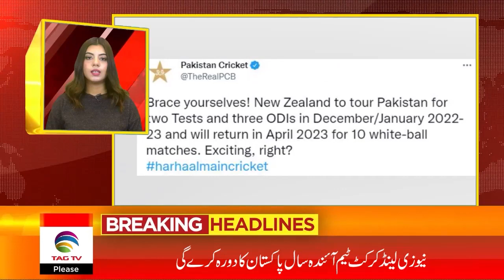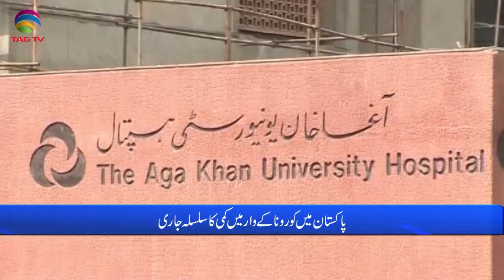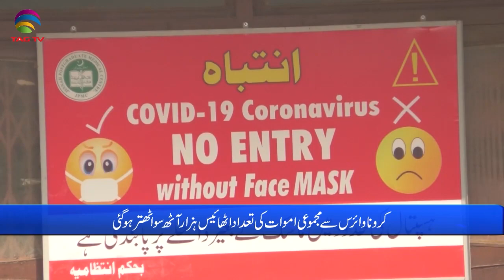Pakistan News Bulletin with Rukhsar Shahzad, Dec 20, 2021